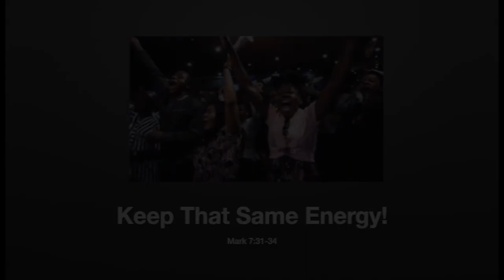Customized Miracled clip from "Keep that same energy" pr3 by Pastor Tanisha Walton.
Join us tomorrow for Live Sunday Service 10am.